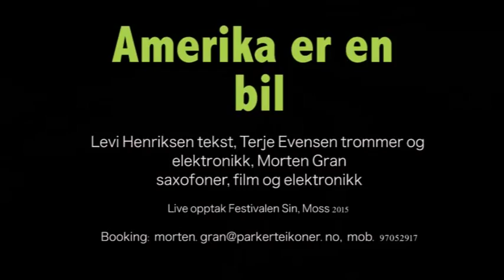amerika er en bil moss 2015 del2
Levi Henriksen tekst, Terje Evensen trommer og elektronikk, Morten Gran
saxofoner, film og elektronikk

Live opptak Festivalen Sin, Moss 2015